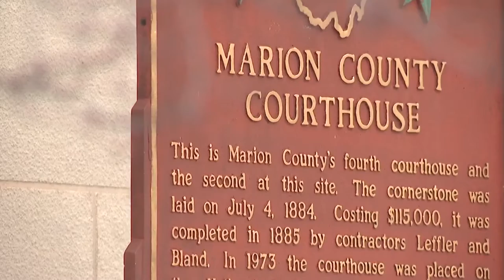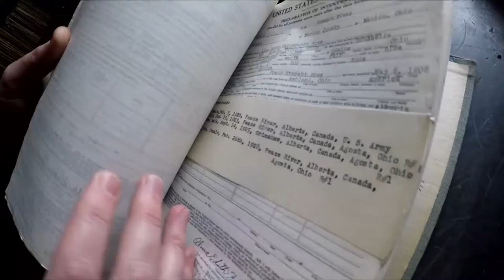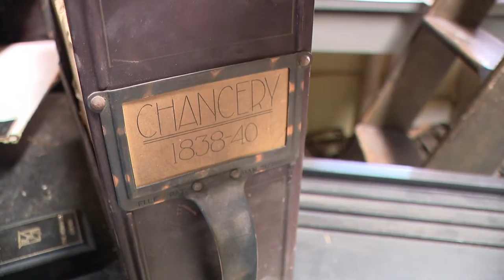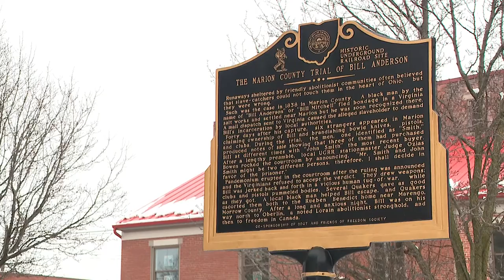Curious Marion County judge cracks open a long-hidden vault at historic courthouse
There is still so much to uncover, and it’s easy to wonder how long this history might still have been hidden if it weren’t for the judge’s curiosity.